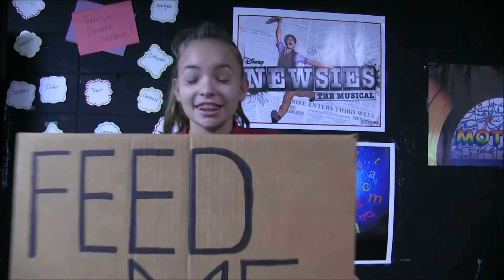Trick or Treat So Tots Can Eat Canned Food Drive Commercial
Service Project of the International Thespian Society and the Junior Thespian Society